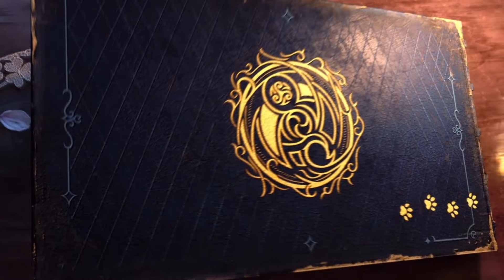《HPMACentral》All Kelpie Charms Trial Guide!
00:00 Intro
00:24 Kelpie : First Encounter
01:09 Kelpie : Advanced
01:52 Kelpie : Challenge